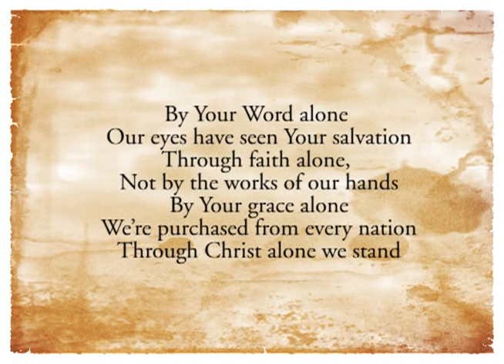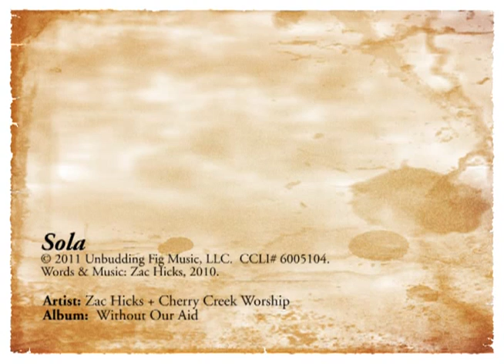Sola - Zac Hicks + Cherry Creek Worship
A song written in remembrance of the five Latin phrases that summarized the Protestant Reformation.

Sola Scriptura (The Word alone)
Sola Fide (Faith alone)
Sola Gratia (Grace alone)
Solus Christus (Christ alone)
Soli Deo Gloria (Glory to God alone)